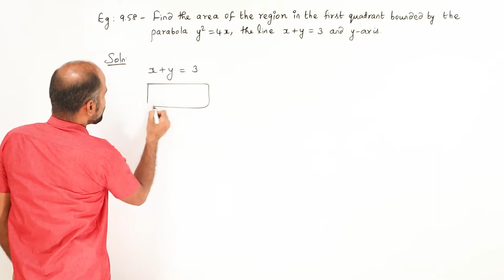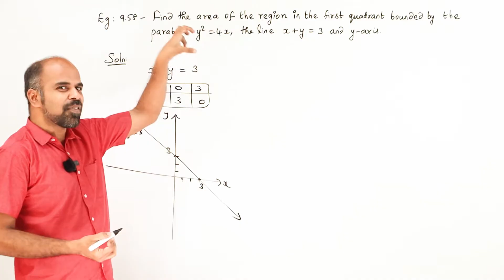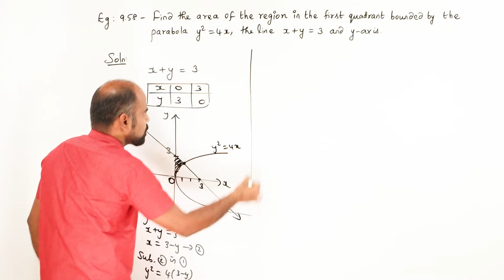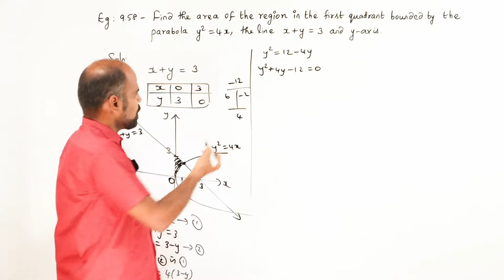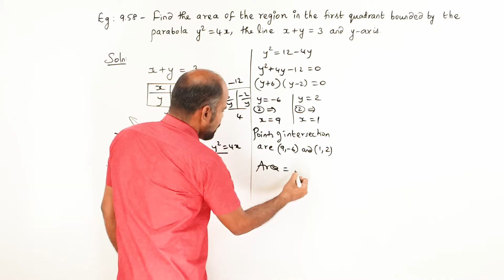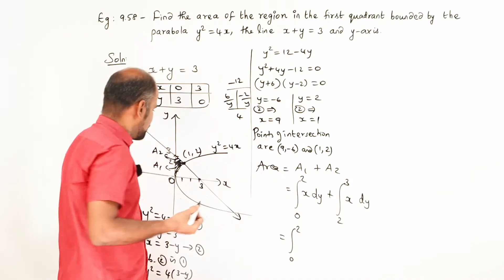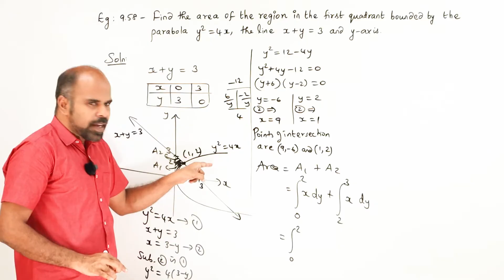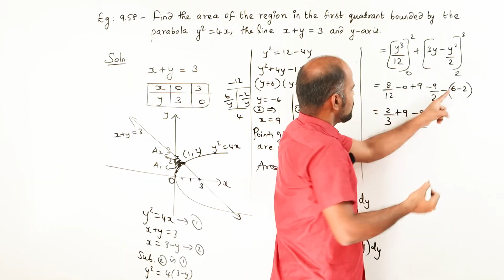Class 12 | example 9.58 | Applications of Integration | State Board | ram maths